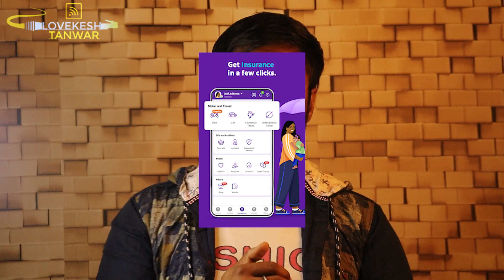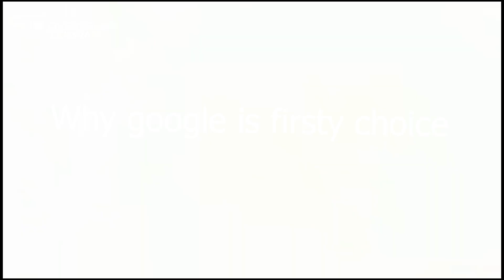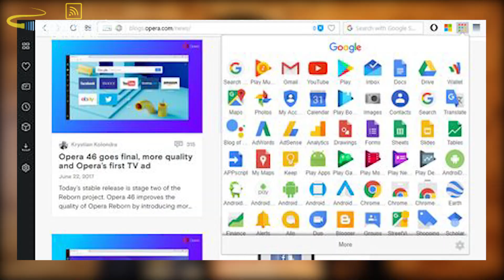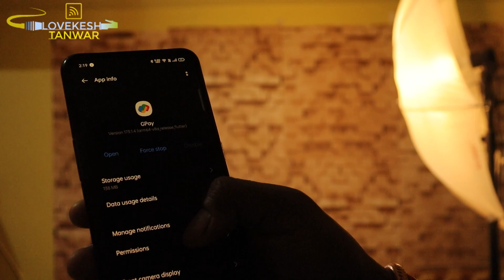IS GOOGLE PLAY STORE BAN IN INDIA | कैसा होगा PHONE PE PLAY STORE ?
IS VIDEO ME GOOGLE PALY STORE VS PHONE PE STORE KE BARE ME BATAYA GYA HAI FOR MORE INFORMATION WATCH THIS VIDEO

My Recommendations

Redmi Note 9
Redmi Note 9 Pro
Realme Narzo 30 Pro 5G
Realme X7
Oppo F19 Pro+ 5G
Mi 10i 5G
Oneplus Nord

My Gear